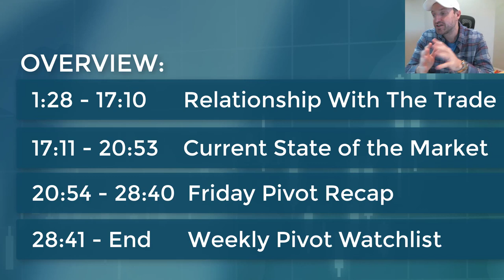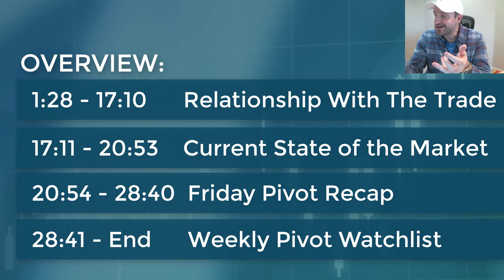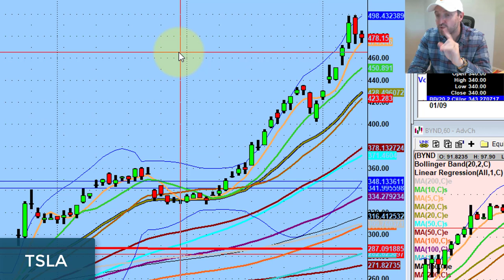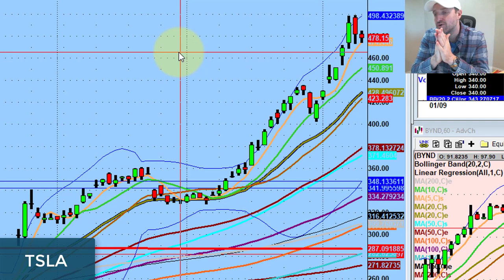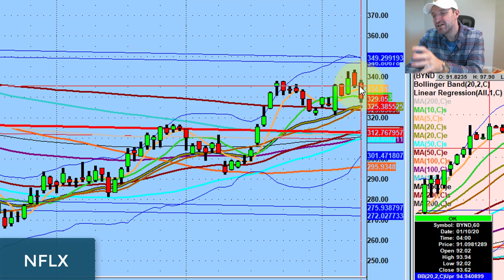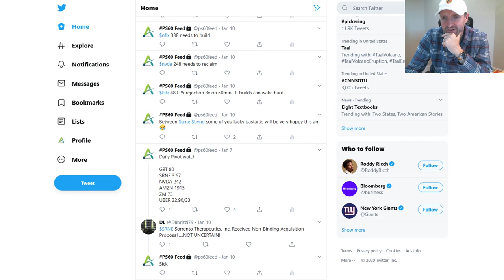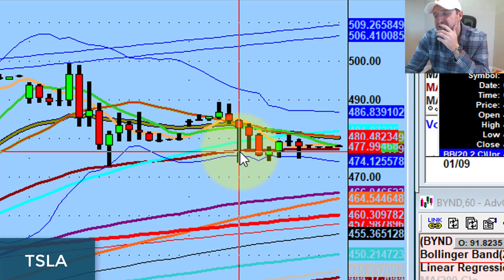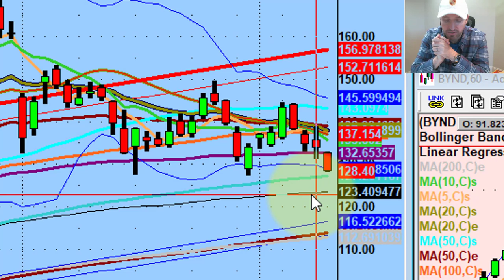Developing A Relationship With The Trade